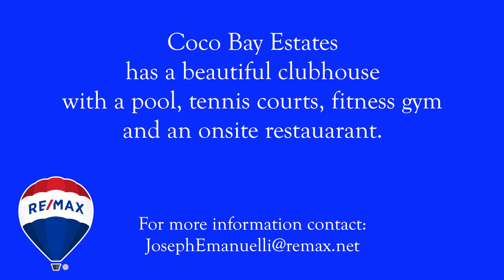Coco Bay Lot 17